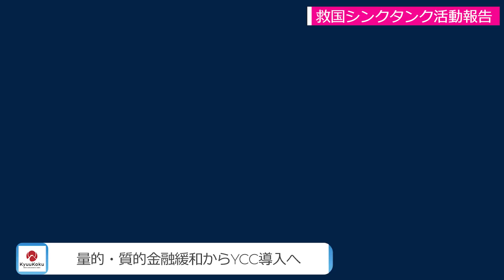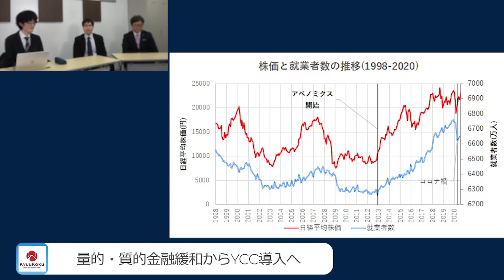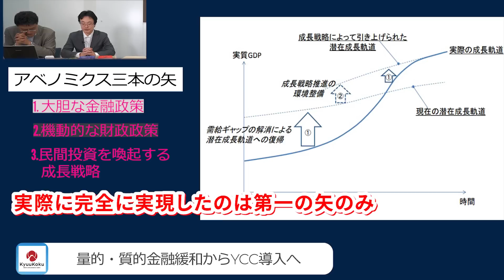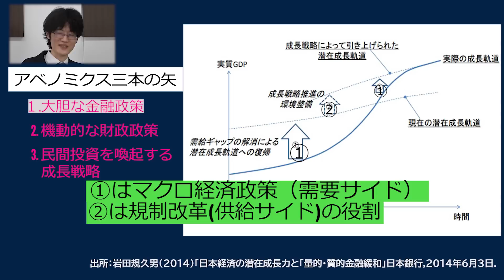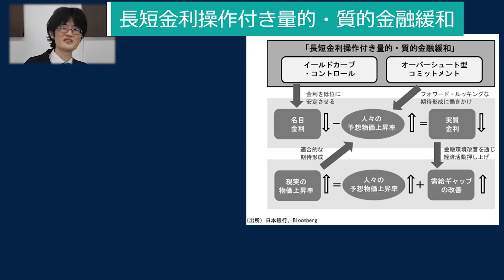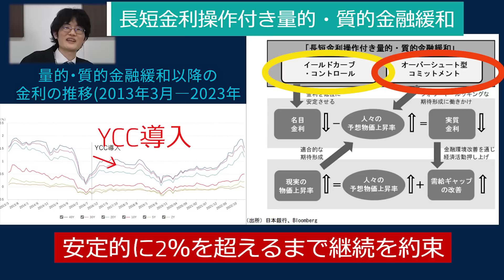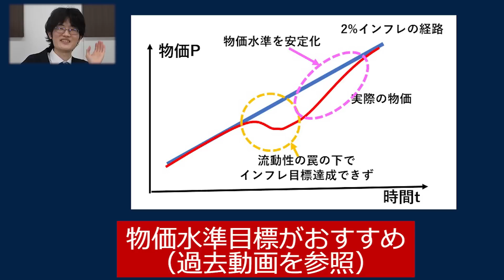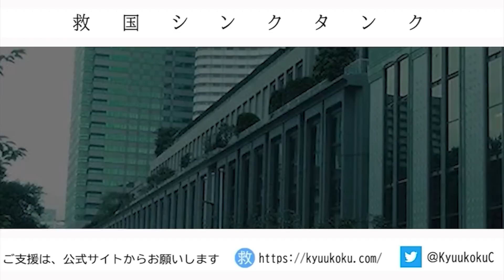日銀“異次元緩和”10年とYCC 経済学者 柿埜真吾 渡瀬裕哉 中川コージ 江崎道朗 倉山満【チャンネルくらら】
・なぜ異次元緩和は10年も続いたのか？
・マイナス金利とYCC導入の理由とは？

★物価水準目標とは？
バーナンキノーベル賞受賞は異例ではない　日銀人事は天王山・物価水準目標とは？日本維新の会音喜多駿政調会長　柿埜真吾【チャンネルくらら】

★チャイナレポートについて

★翻訳プロジェクトについて　グローバー・ノーキスト氏来日？！

提言：  シンクタンクとして研究
普及 ： 国民への普及
実現 ： 政治で実現

★救国シンクタンク 第7回フォーラム「皇位継承問題」を開催致します。
1．【開催日時】2023年7月30日（日）
2．【会　場】TKPガーデンシティPREMIUM神保町プレミアムボールルーム
3．【開　場】16：00
4．【開　演】16：30～20：00
5．【出演者】
登壇者：
新田　均　　皇學館大学　現代日本社会学部教授
榊原　智　　産経新聞社　論説委員長
今谷　明　　国際日本文化研究センター名誉教授
山本直道　　弁護士（山本直道法律事務所）
高清水有子　皇室評論家、公益財団法人日本文化興隆財団理事
研究員：倉山満、江崎道朗、渡瀬裕哉、中川コージ、柿埜真吾

★自治体経営セミナー
◆開催日時　令和5年7月29日（土）13時半～18時
◆会場：　　東京都　千代田区
◆主催：　　一般社団法人救国シンクタンク　　講師：渡瀬裕哉研究員
◆プログラム（変更する場合がございます）
受　付：13：30
第一部：行政評価（政策評価）…事務事業評価
第二部：条例づくり…ひな形の習得
終　了：18：00